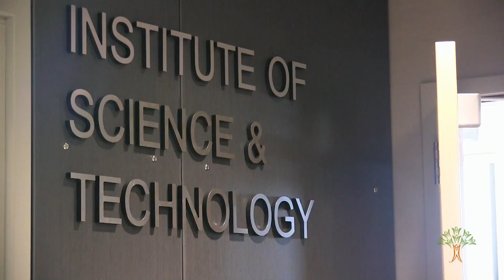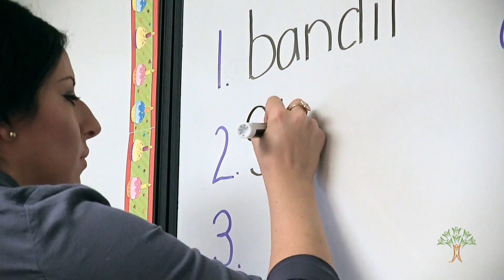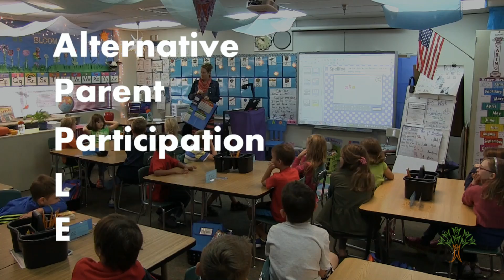Spokane Public Schools offers a range of learning options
Choices. Possibilities. Options. With 34 elementary schools, six middle schools, five high schools, and a range of alternative learning sites, Spokane Public Schools provides access to a variety of excellent learning opportunities.